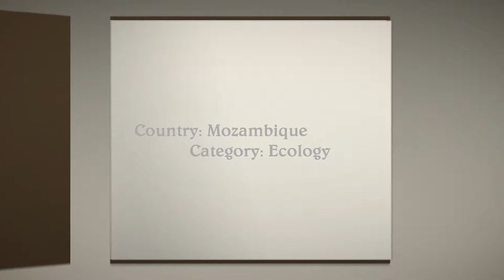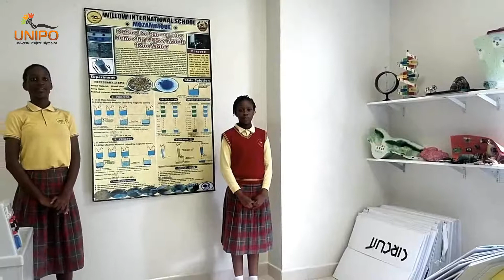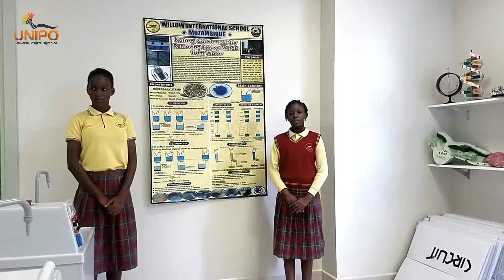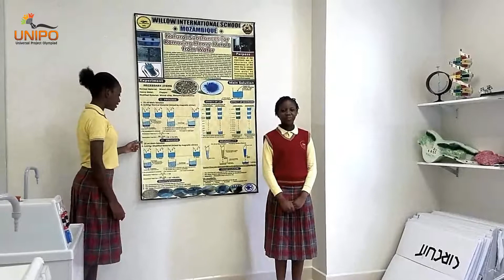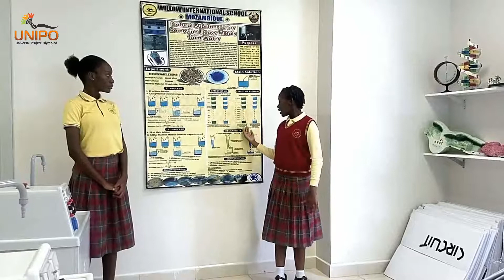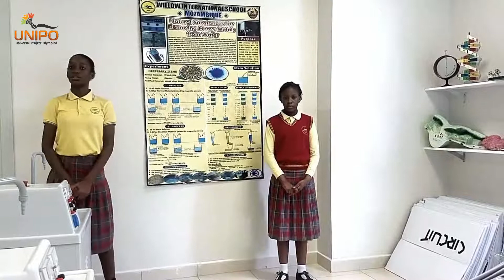MOZAMBIQUE Ecology NATURAL SUBSTANCES FOR REMOVING HEAVY METALS FROM WATER UNIPO 2017